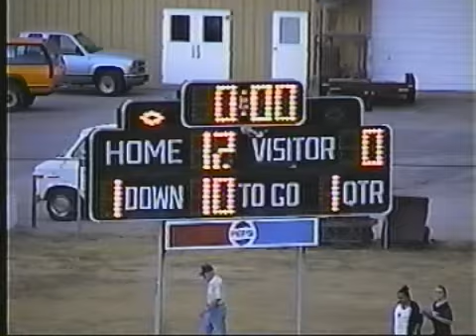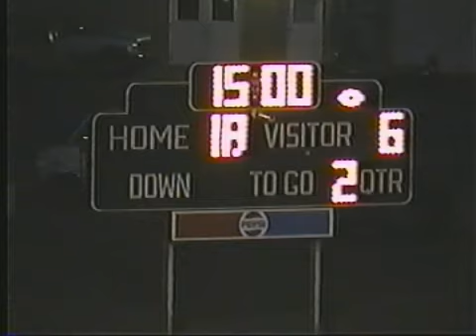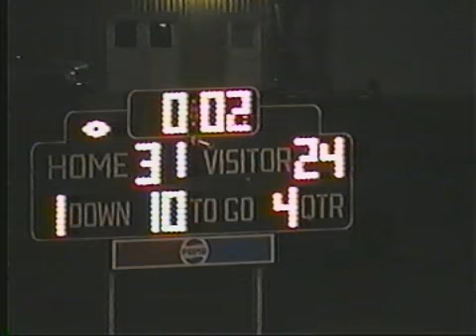Tribal Tales: 2000 Week 4 South Barber vs Norwich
I normally release film collections in chronological order, but, hey, everyone has off days.